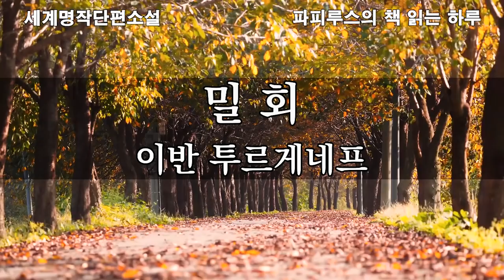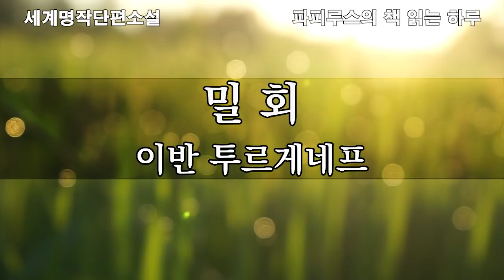러시아 대문호 이반 투르게네프 단편소설 "밀회"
00:00 책소개와 인사말
03:51 본문 읽기
29:06 맺음말